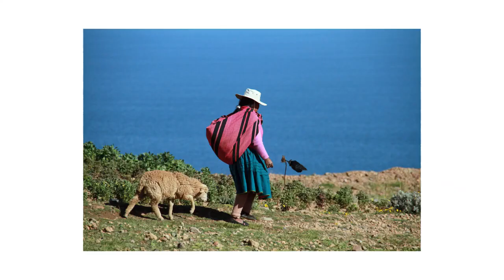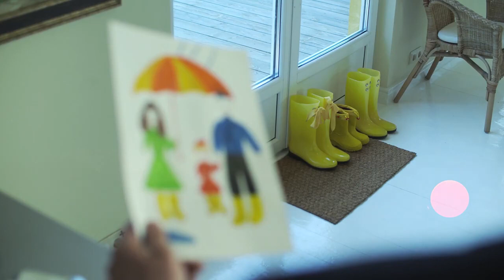El Tiempo, No Se Detiene Reflexión para la Vida por Amaruk Kayshapanta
Reflexiones de Amaruk Kayshapanta es un amawta de los andes, un polímata Kichwa Salasaka en una realización general de Canalevento bajo la dirección de Carlos Paredes en Madrid. Info Amaruk Kayshapanya web